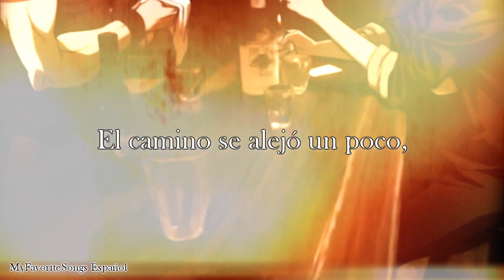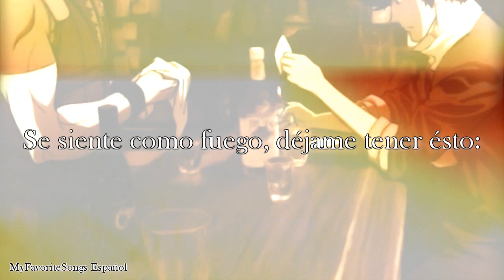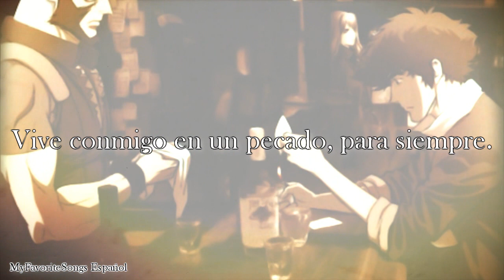Hell And You - Amigo The Devil (Subtitulada en español)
[Una disculpa por subirlo recién :c]

Si quieres que traduzca alguna canción, no dudes en pedirlo por los comentarios c: Intenta que sea una canción que aún no tenga traducción en YouTube ^^ ♥

 ¡¡Recuerda SIEMPRE apoyar al artista original!!